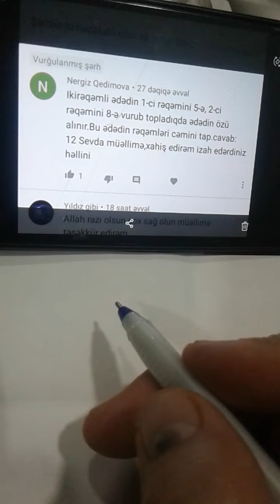Nergiz Qedimova *istənilmiş tapşırıq*